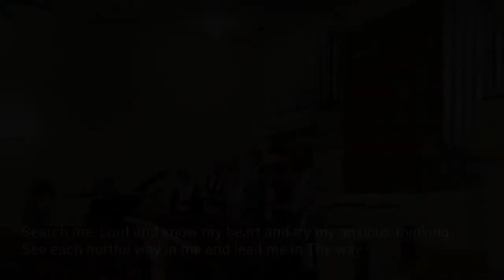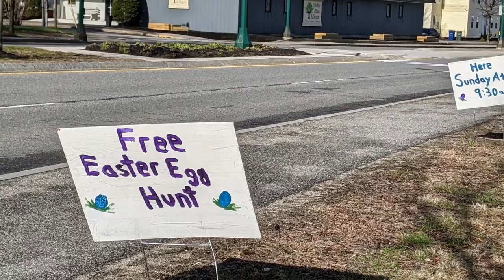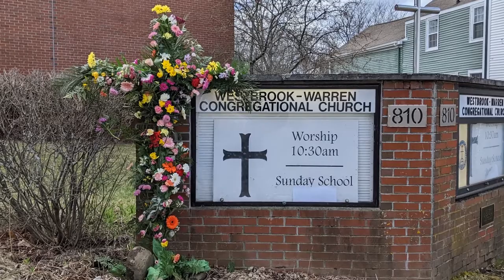2022 04 24 WWCC In Person Worship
Join us for the Second Sunday of Easter, as we hear the story of "Doubting Thomas", and Leslie reflects on "This Side of Eternity". We are an open & affirming congregation where all are welcome!